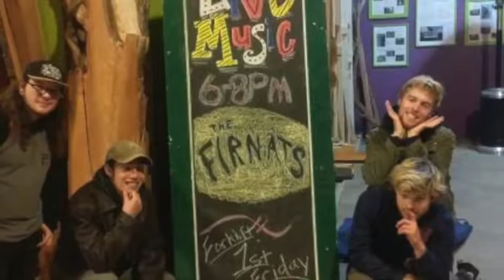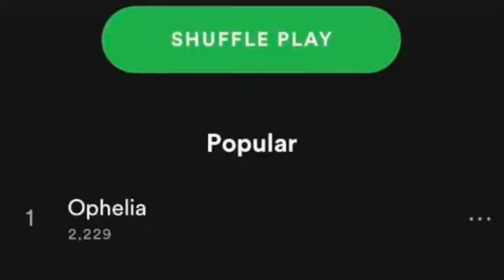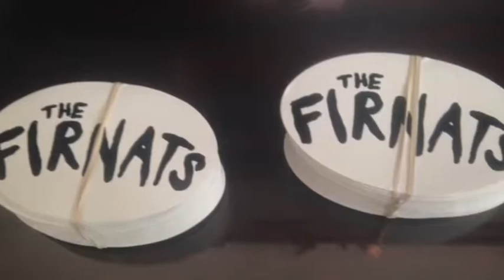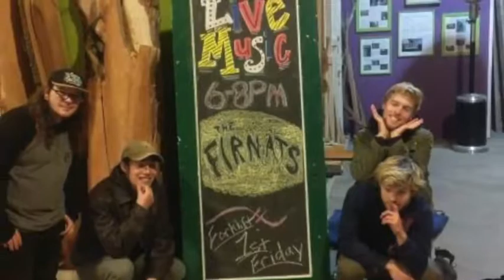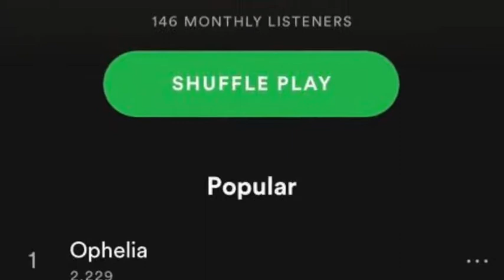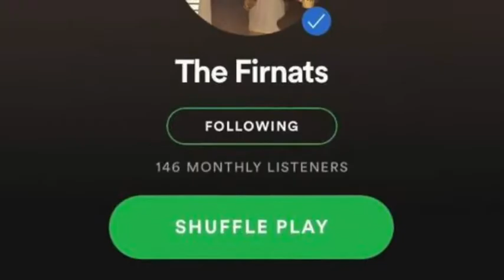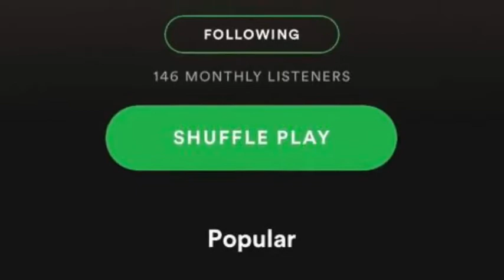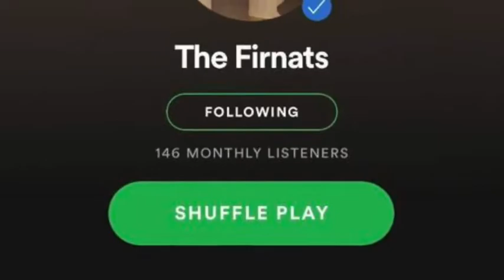Episode #44 - Sean Flanagan, Griffin Low, Chris Castro, and Kurtis Kunkel (The Firnats)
The Firnats consist of four friends from Reston, VA, Sean Flanagan on guitar and vocals, Griffin Low on bass, Kurtis Kunkel on drums, and Chris Castro on guitar. They formed in late 2015 when Flanagan was still in high school and jamming with his buddy Aaron Pirnat, from which the group gets their name. The Firnats take a lot of inspiration from the alternative bands of the 90's and 2000's such as Weezer, Pavement, Cage the Elephant, and the Strokes. The band has played everywhere from the basements of Reston to the Black Cat in D.C, and Strange Matter in Richmond, where Flanagan goest to school. The Firnats first recorded an EP, El Dorado, with the original lineup, then their debut album, "Fear Not", completely DIY in producer Hapa Siuhengalu's basement in Reston Virginia, and are currently working on their follow-up. It promises to sound more professional while still retaining the intimacy and songcraft of their earlier efforts.